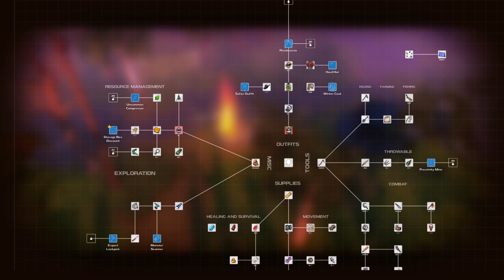DYSMANTLE | Episode 23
Pure gameplay. Join me on my playthrough as we explore the post-apocalypse world of DYSMANTLE.

Ascend from your shelter. Ruin everything. Escape the wretched island. ⚔️🔨🎣🌱🌵🍰 Explore. Fight. Level up. Survive. Gather. Craft. Harvest. Hunt. Build. Farm. Solve puzzles. Fish. Cook. Live. Enjoy the bittersweet post-apocalypse.

As you ascend from your shelter after the long long years, a brave new old world awaits you. A world inhabited with nasty and vile creatures. A world with no other human soul to be seen. A world with nature in reigns now. A world that's about to get even worse.

You need to find a way to escape the wretched island. But before that, enjoy the bittersweet apocalypse.

💥 Break over 99% of all objects for materials with the right tools. No barrier will stop you.
🔪 Fight with (or run away) nasty and vile creatures of the post-apocalyptic era.
🌵 Explore the handcrafted open world and uncover its mysteries.
⛺ Survive. Clear areas of monsters and claim them as yours.
🔨 Build outposts to establish your presence.
💎 Craft permanent weapons, tools, outfits, and trinkets.
🐫 Hunt various game or tame them for your post-apocalyptic zoo ranch.
🌱 Farm nutritious plants and reap the rewards as the crop gets ripe.
🏆 Solve puzzles above ground and underground in the Tombs of the Old Ones
🎣 Fish cunning scaly things under the watery surface.
🍰 Cook delicious recipes for permanent stat and ability upgrades.
🗿 Unravel the mysteries of the strange island.